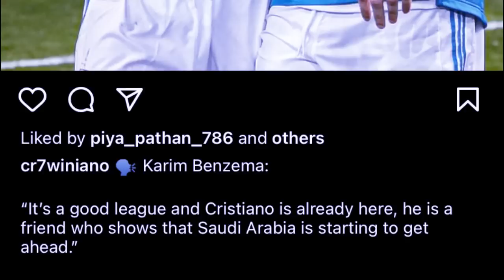peit kumno ai khublei kyrpang u benzema ia u ronaldo hadien ba iasoh bad ka club saudi arabia